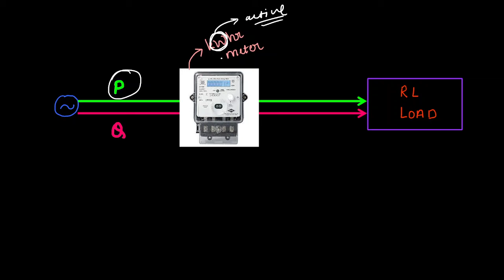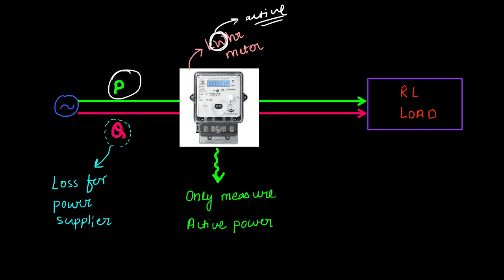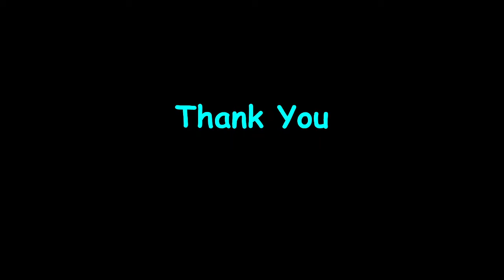L18: Power factor and your Electricity Bill | kWh and kVAh meter | Power Factor Series | In Hindi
"How poor power factor affects your electricity bill and what is the difference between the electric meters of domestic and industrial loads"

Helpful Links;